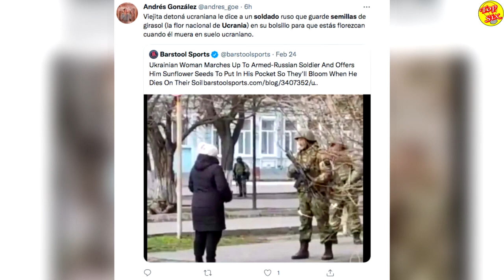Por esta razón una mujer UCRAN1ANA enfrenta a un soldado rus0 para que abandone su país